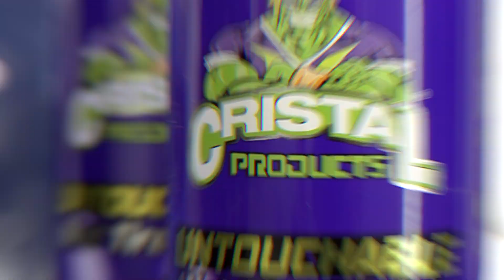Untouchable - Cristal Products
Más brillo y más duración para las gomas de tu carro.